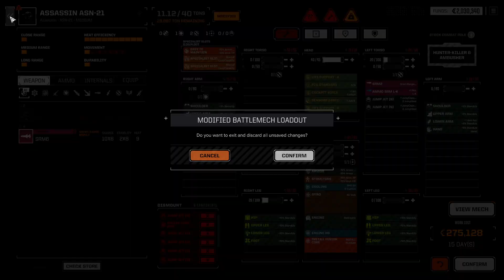RogueTech | Treadnought | Episode 01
Let's get down to business, and make mistakes!